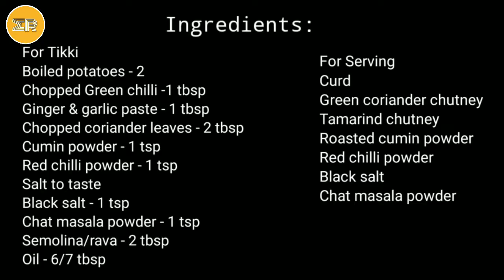Aloo Tikki recipe/ कुरकुरी आलू टिक्की बनाने की विधि/ aloo tikki chaat with chutney/ magical recipes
Ingredients:

For Tikki

Chopped Green chilli -1 tbsp
Chat masala powder - 1 tsp
Semolina/rava - 2 tbsp

For Serving

Curd
Green coriander chutney
Tamarind chutney
Black salt
Chaat masala powder